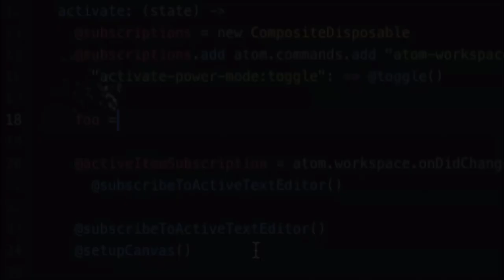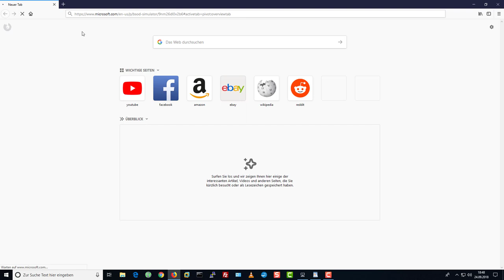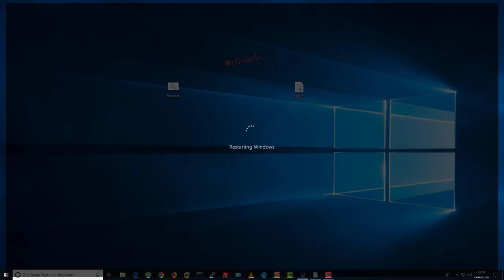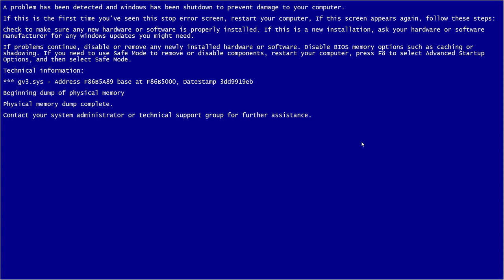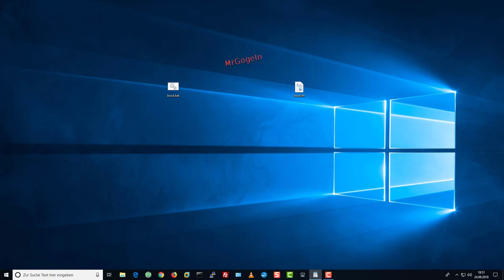Blue Screen of Death Prank - BSOD Simulator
BSoD Prank

BSOD Simulator ist eine Anwendung, die darauf abzielt, benutzerdefinierte Bugchecks (BSOD) so real wie möglich zu machen.
Mit dem BSOD-Simulator entscheidest du, was auf dem Bildschirm angezeigt wird.

BsoD: Bluescreen Guide (English Edition):

(Amazon Partner-link)

Achtung es ist mögl. das eure Antivirus / Defender Alarm schlägt!
Es ist kein Virus - aber es ist natürlich euch überlassen ob ihr es
herunterlädt oder nicht!